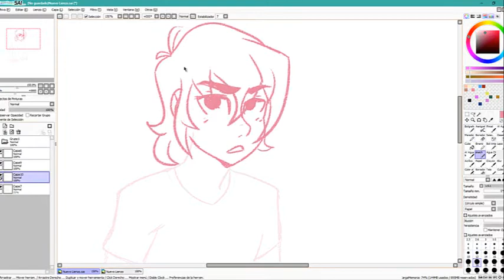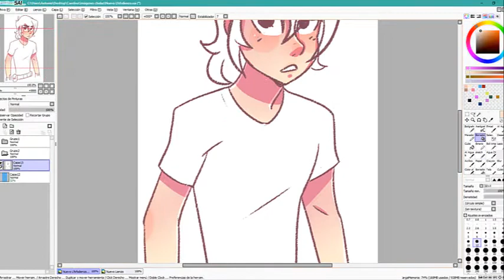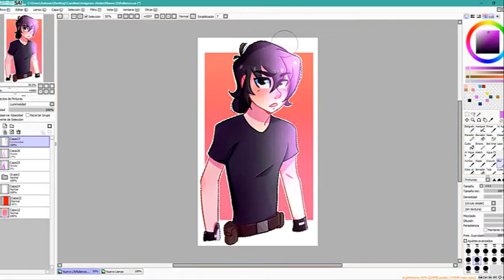Keith | Voltron SpeedPaint | Paint Tool Sai